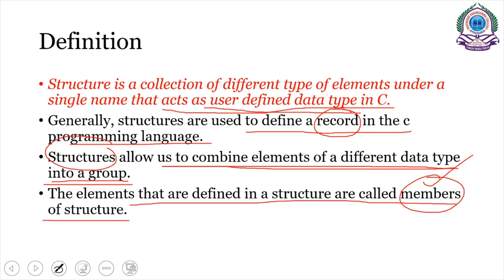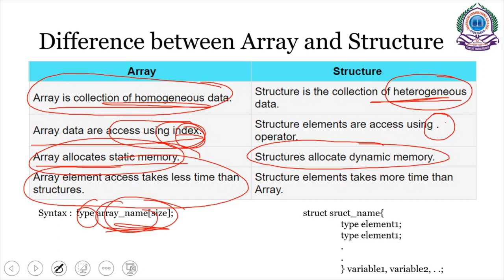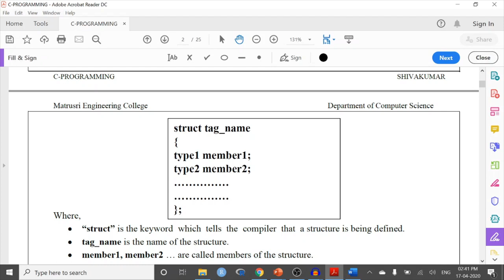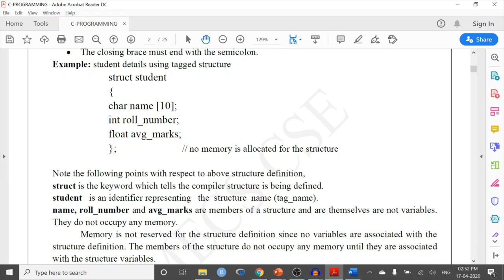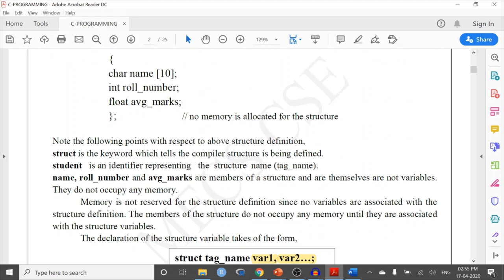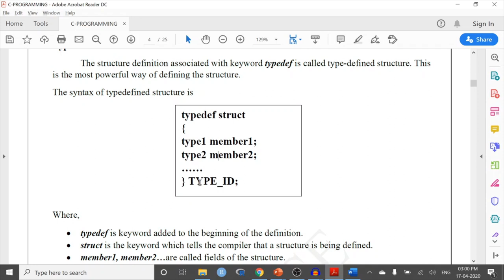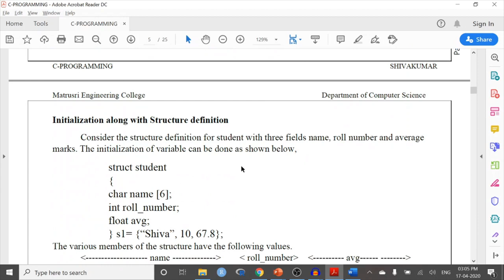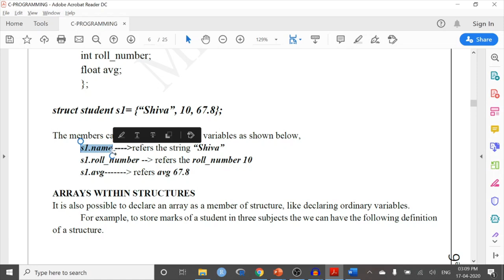Structures in C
DetailExplaination of C Structure
Matrusri Engineering College
Online C tutorials